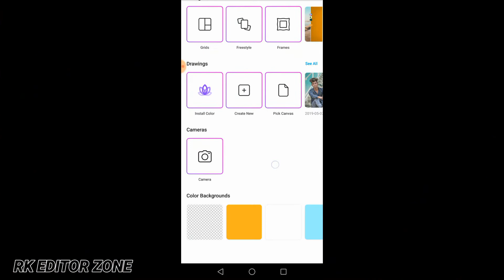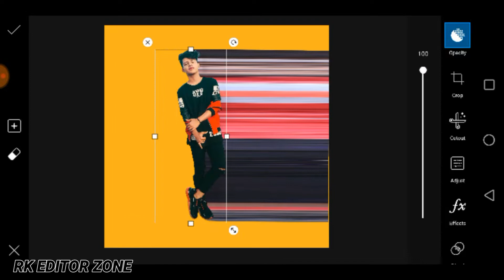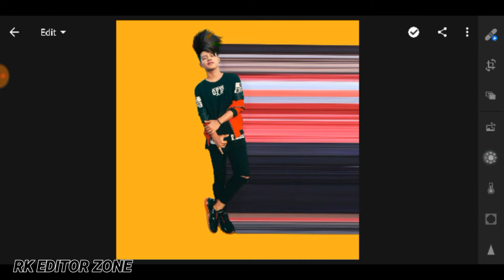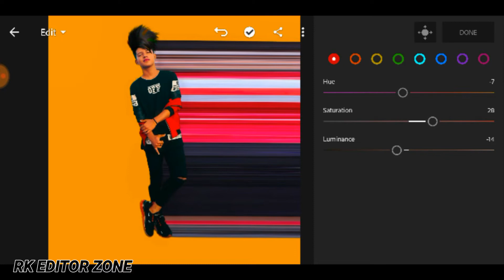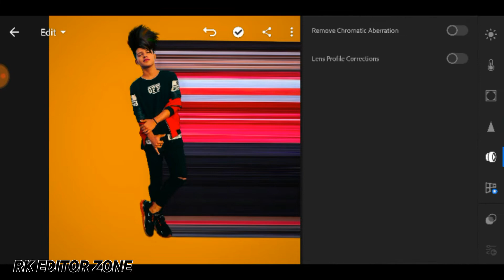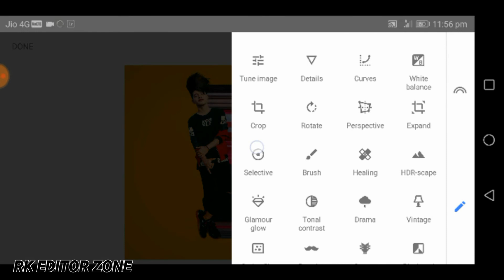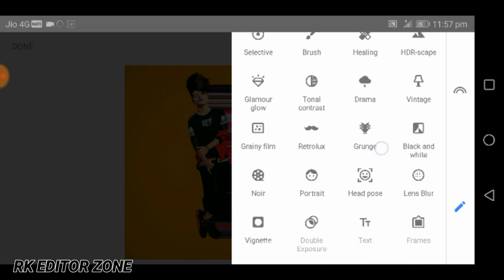Circle Pixel Stretch Effect in PicsArt | Hindi | Riyaz Aly instagram viral photo editing tutorial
stock

☑️Gmail Id:~
Mobile use:~ Honor 9 lite
Video editing app:~ kinemaster,Power director
photo editing app:~ Picsart, Snepseed, Lightroom
Screen Recorder:~ DU screen Recorder
Model us:~ Instagram
Music created by:~ Ncs Sound